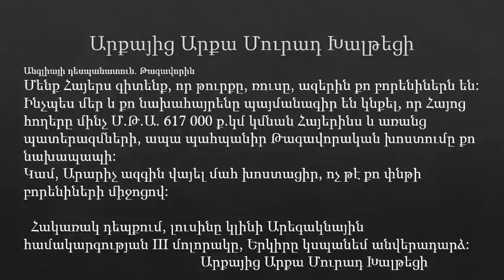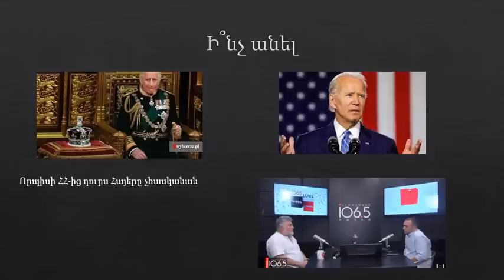Վերջին Հայը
Դիտիր ֆիլմը և հանուն քո տեսակի ոտքի ելիր Հայ